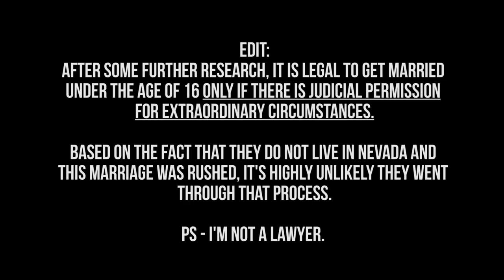PROOF Dani Cohn is Lying About Getting Married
Dani Cohn might be lying about getting married to Mikey TUA. After Danielle Cohn announced she was pregnant with her boyfriend Mikey, they decided to get married in las vegas before the baby was born. The truth is, it's not as easy as you may think for Dani Cohn and Mikey TUA to get married in Las Vegas.